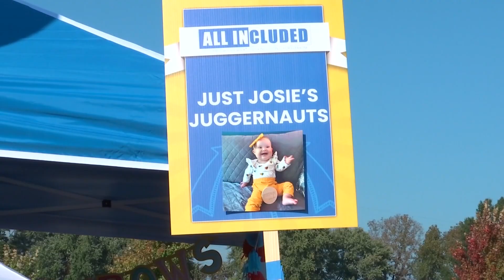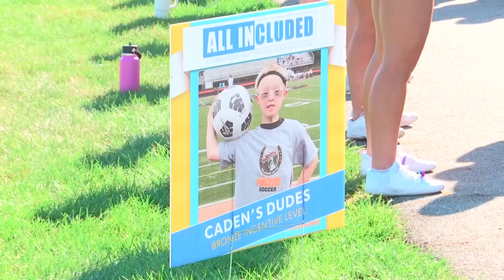Annual 'Buddy Walk' celebrates Down syndrome community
An estimated 10,000 people attended the event and helped raise more than $500,000.